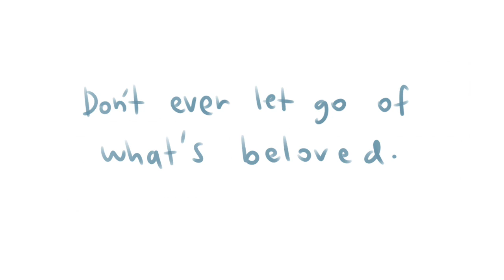therefore you and me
aahh!! it's done
i've always wanted to make a therefore you n me animatic and here we are!
this was fun, im honestly real proud of this